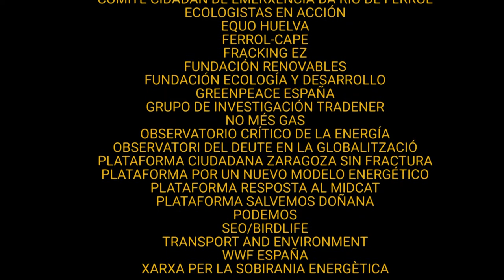Nace la red "Gas NO es Solución"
Nace la red "Gas NO es Solución", una amplia coalición de colectivos y organizaciones del Estado español que muestran su rechazo al desarrollo de este combustible fósil.